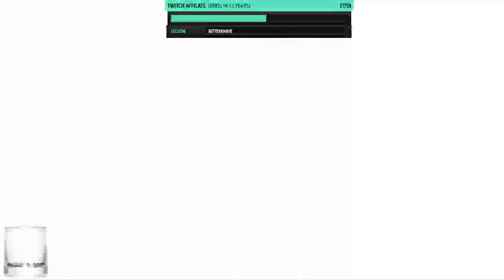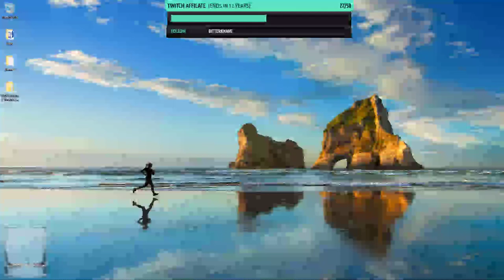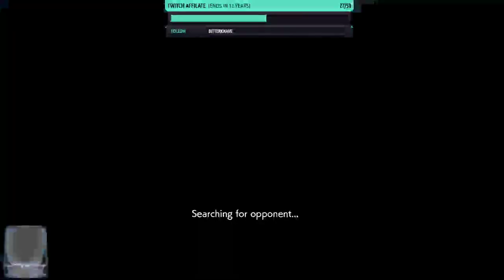Learning the basics of Tekken 7 with Rory Smith And Link2129 Part 2